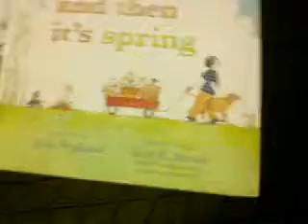And Then It's Spring